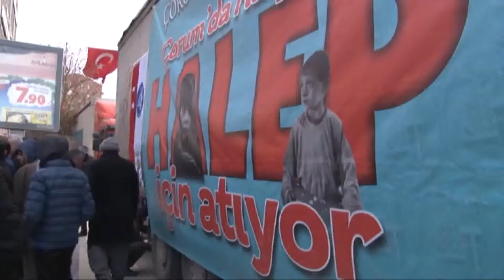HALEP’E 15 TIR YARDIM